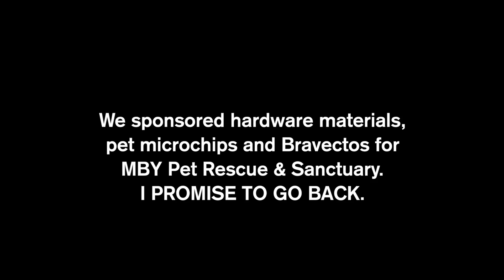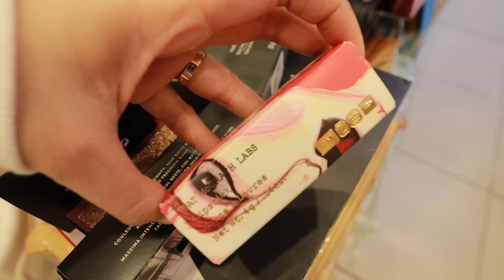VLOG#155: Mini Studio Glimpse + Pet Shelter Visit | Anna Cay ♥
MBY PET RESCUE & SANCTUARY
I highly encourage those willing to donate to provide FOOD and donations in kind for the shelter.

XOXO, Anna 💋